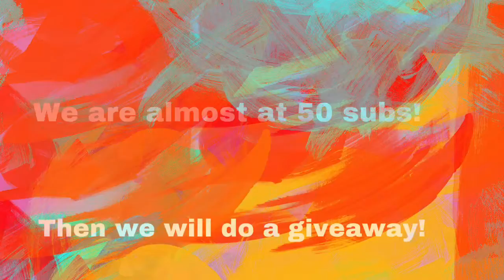Baseball Card Giveaway!